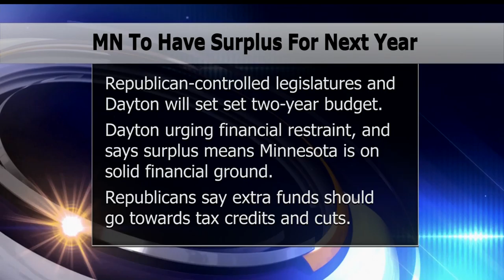MN To Have $1.4 Billion Budget Surplus For Next Year